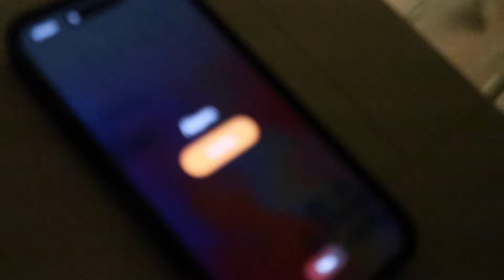Christmas week & holiday to Portugal vlog (lots of eating out & challenging my ed)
Im wishing everyone all the best in 2024 💌

Remember that just because its a new year you don't have to have it all figured out with crazy plans in place. Look after yourself & give yourself plenty of love.